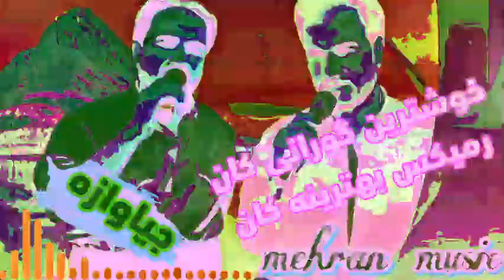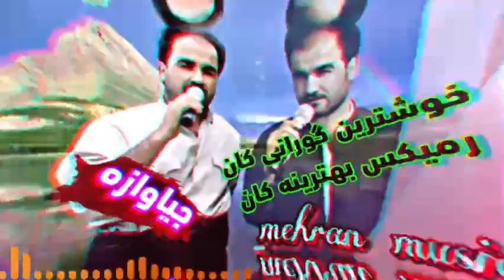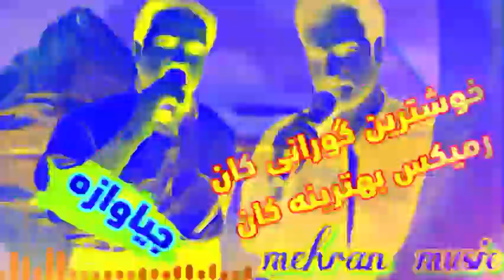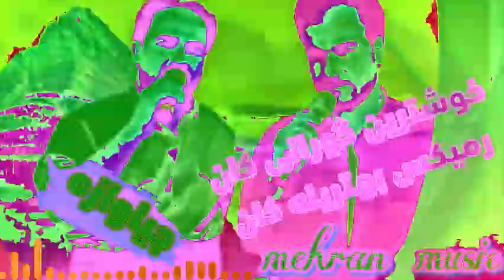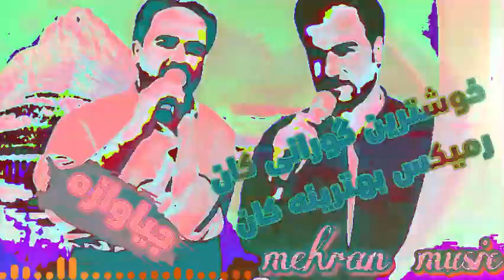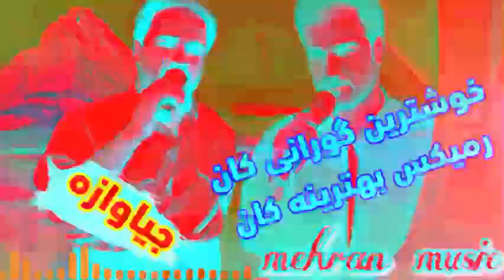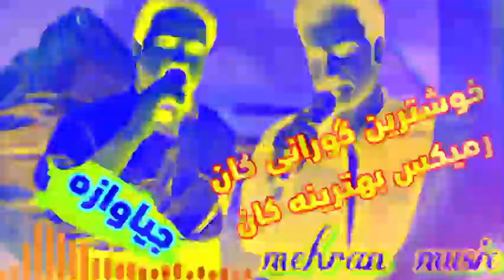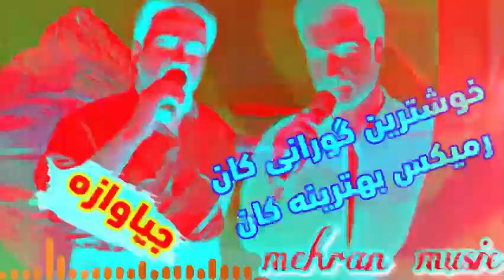خوشترین گورانی ئیسماییل سه‌رده شتی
بند و گورانی زور تایبه ت و خوشی ماموستا اسماییل سردشتی نه‌مر